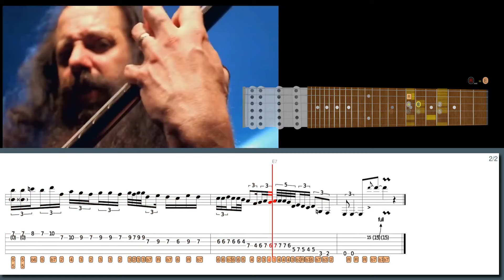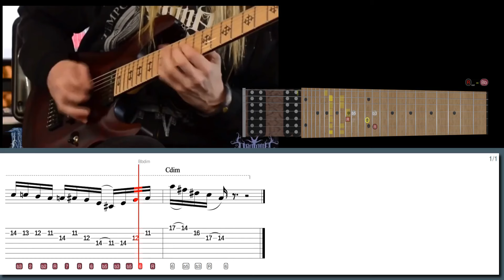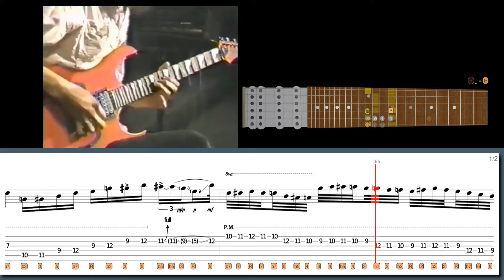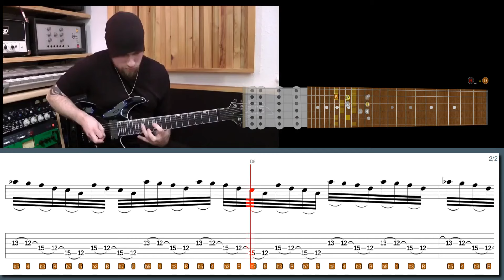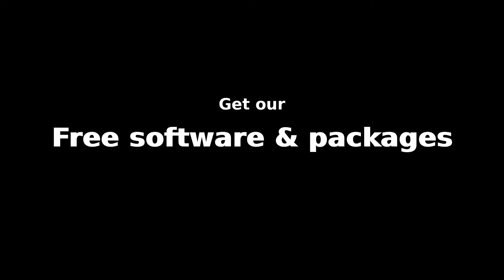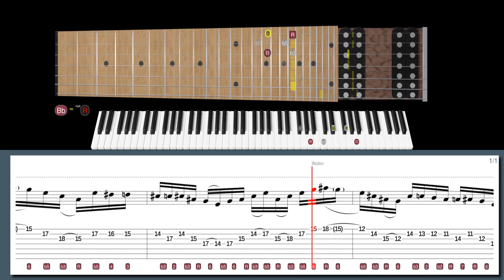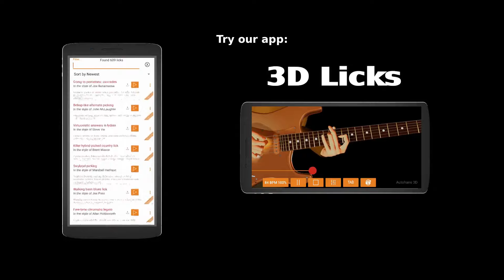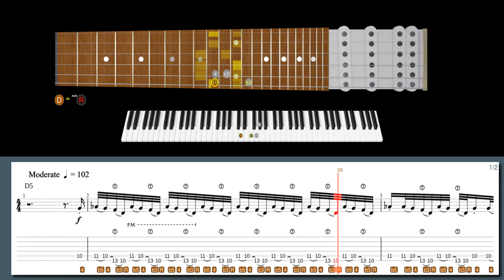This GUITAR Solo Is So Clean It Could Cut DIAMONDS!!! JOHN PETRUCCI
Learn this John Petrucci lick and many more Shred/Metal licks with our software:
88 Metal/Shred licks from "Best Licks - Intuitive Guitar":

Suggested:
Rock Shred Licks from "Best Licks - Intuitive Guitar"

Download our high-tech software to help you learn this lick:
Mixolydian kiss in the style of John Petrucci:

00:00 Intro
00:00 John Petrucci lick #7
00:46 Tony MacAlpine lick #6
01:22 Jeff Loomis lick #5
01:50 Paul Gilbert lick #4
02:28 Dimebag Darrell lick #3
03:05 Nuno Bettencourt lick #2
03:42 Andy James lick #1
04:16 John Petrucci lick #7
05:25 Tony MacAlpine lick #6
06:18 Jeff Loomis lick #5
06:56 Paul Gilbert lick #4
08:04 Dimebag Darrell lick #3
08:59 Nuno Bettencourt lick #2
09:48 Andy James lick #1
10:38 600+ Best Licks Package